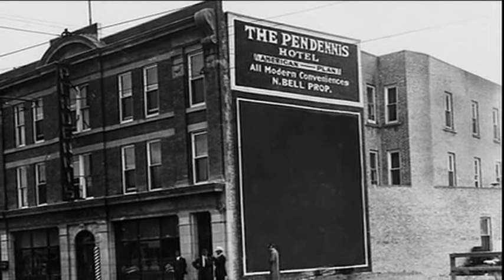Historic Edmonton Hotels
Various hotels from Edmonton's past.